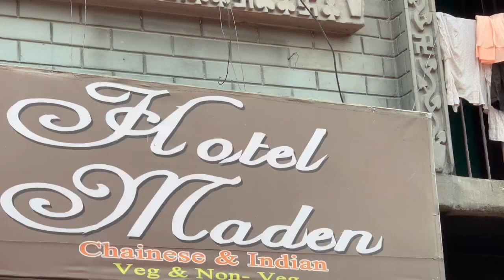मादेन दाइको ठेला || DJ RUPAK VLOG ||DIMOND OF MORANG ||EP.1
MADAN DAIKO THELA || DJ RUPAK VLOG ||DIMOND OF MORANG ||EP.1